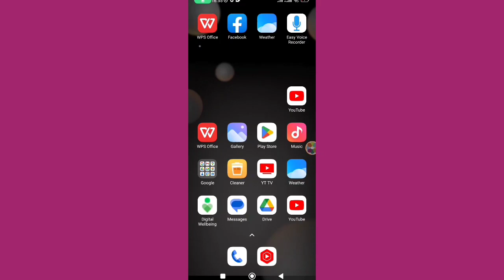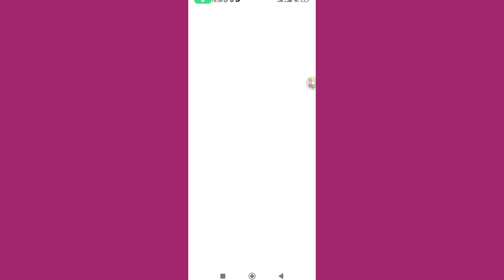How to Unhide Threads Badge on Instagram After Remove (100% Working)।Recover Remove Threads Badge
How to Unhide Threads Badge on Instagram After Delete (100% Working)।Recover Remove Threads Badge